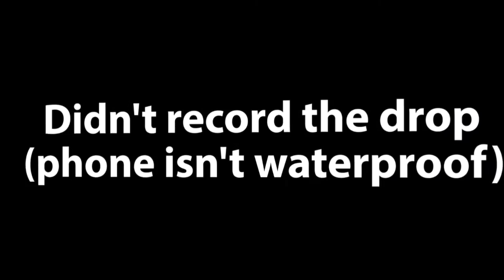Castles~n~Coasters (Phoenix, AZ)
Our family spent an evening at Castles~n~Coasters in Phoenix, AZ... This is the video of our time there.

Music (in order of appearance):
- Spark by ALBIS